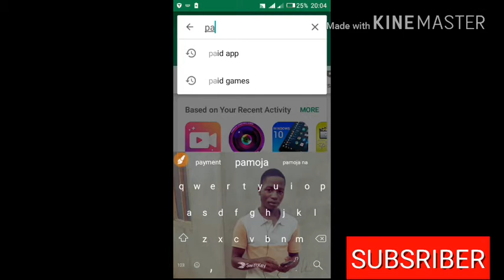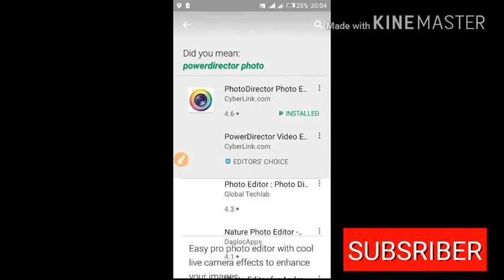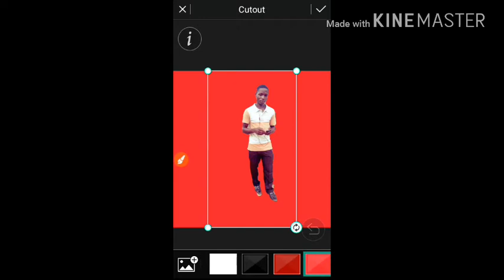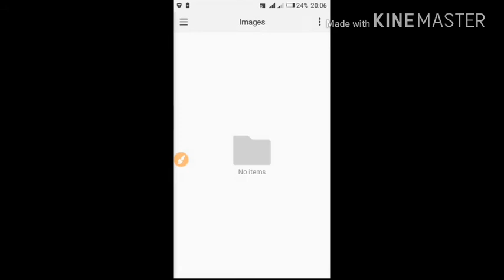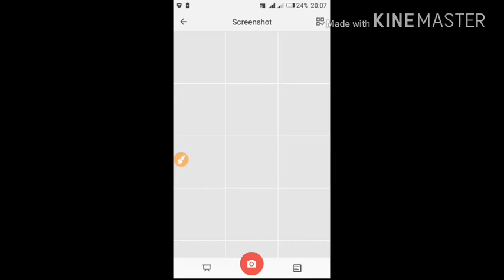JINSI YA KUBADILISHA BACKGROUND YA PICHA, HOW TO CHANGE BACKGROUND PHOTO.